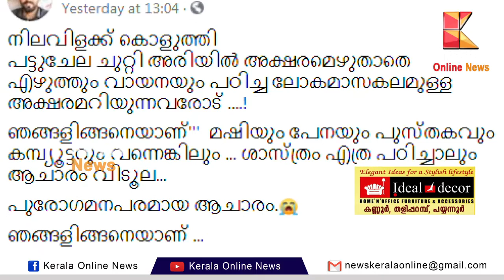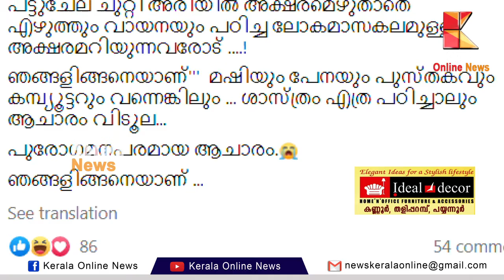വിദ്യാരംഭത്തെ പരിഹസിച്ചു ഡിവൈഎഫ്‌ഐ നേതാവിന്റെ പോസ്റ്റ്, dyfi leader Manuthomas about Vidyarambham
വിദ്യാരംഭത്തെ പരിഹസിച്ചു ഡിവൈഎഫ്‌ഐ നേതാവിന്റെ പോസ്റ്റ്, dyfi leader Manuthomas facebook post about Vidyarambham